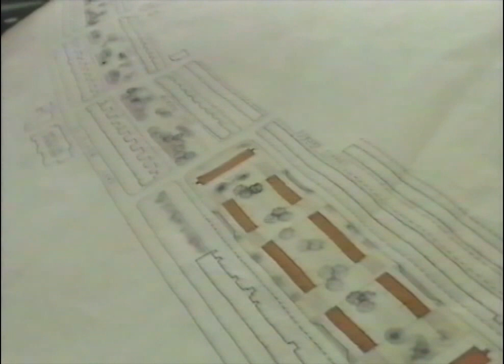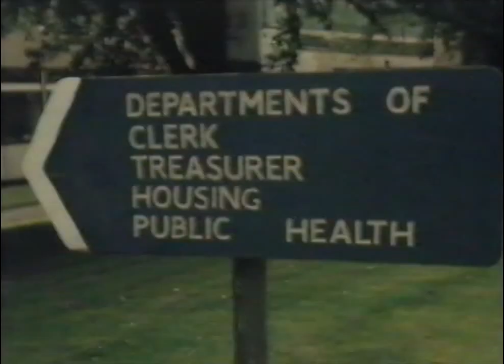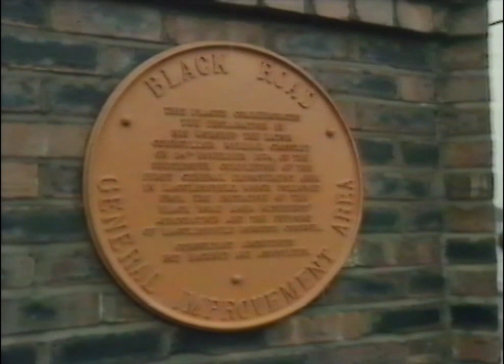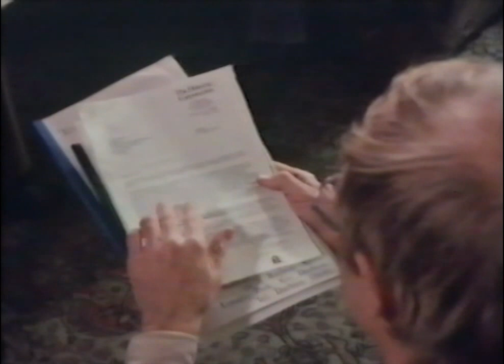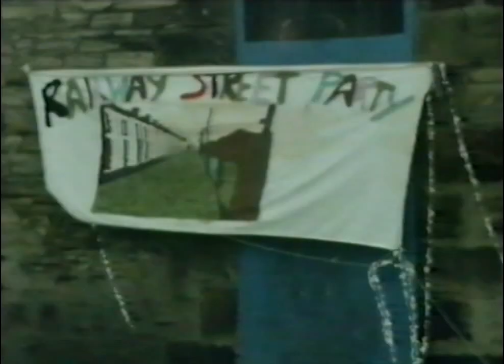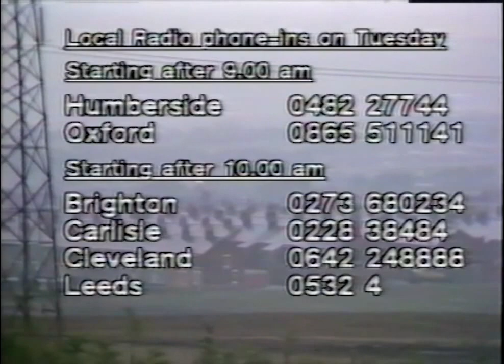The Blight, Brass Tacks, BBC2 (1980)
In many Durham mining villages residents are suffering from planning blight, whilst in Macclesfield architect Rod Hackney refurbishes old houses and communities. As Langley Park's Railway Street faces the bulldozers, we ask should local authorities demolish old housing or renovate instead?